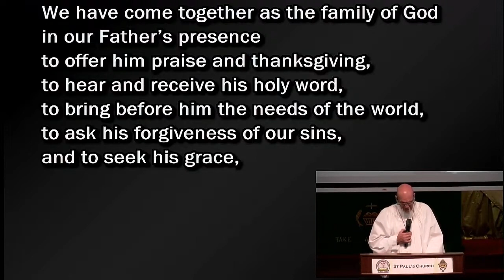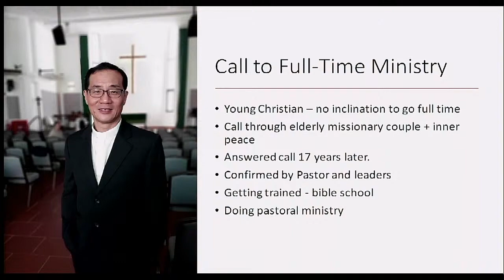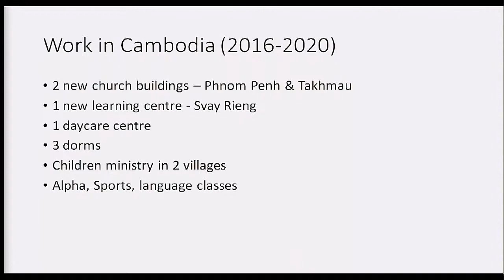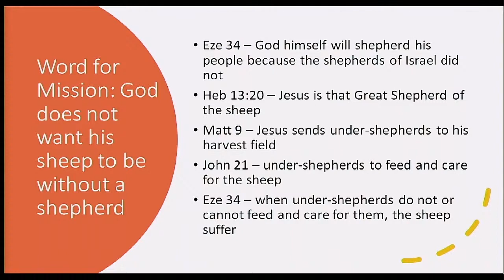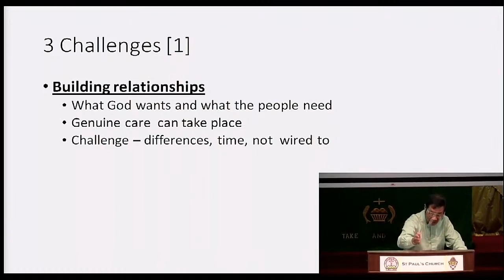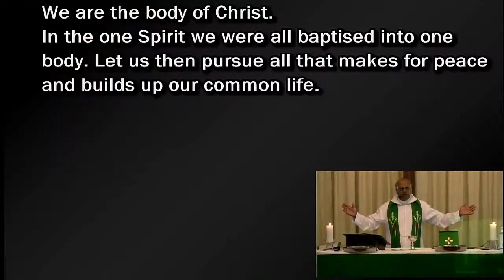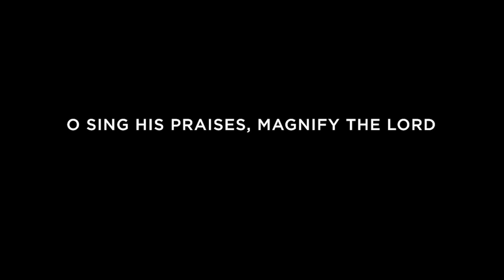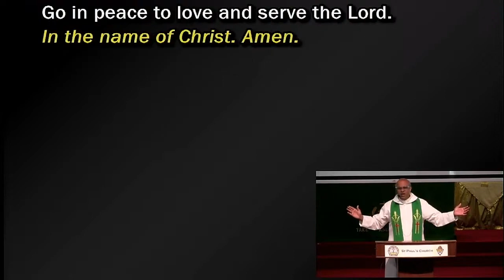Sunday English Service | 8 November 2020